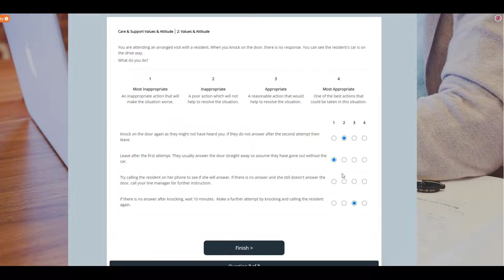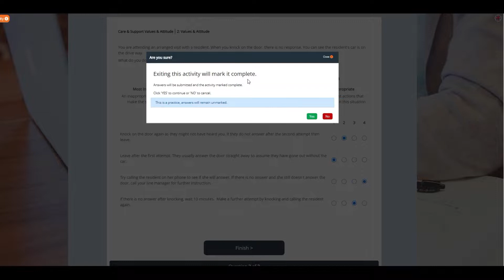Show me Care & Support Values & Attitude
Skillsarena - online skills testing - Care & support values & attitude skills test demo